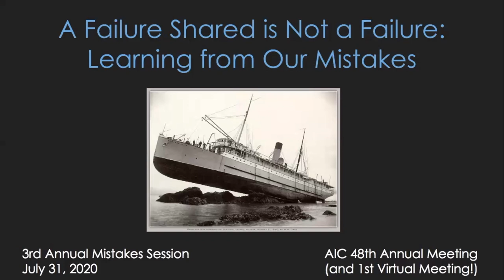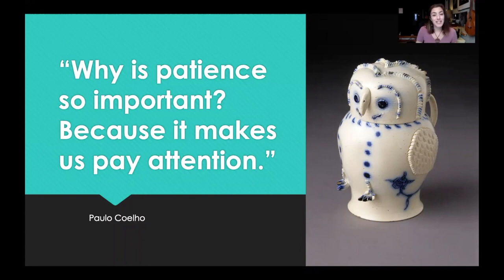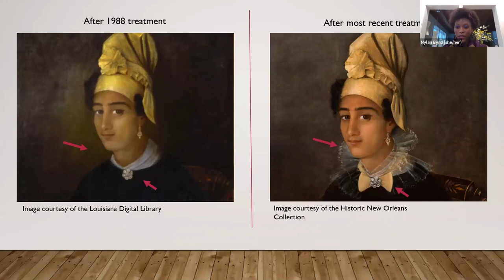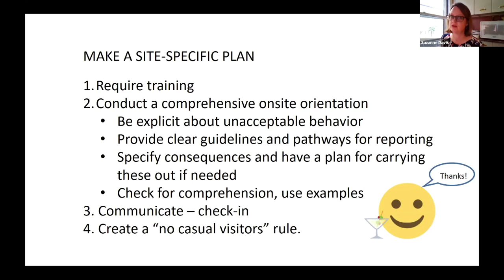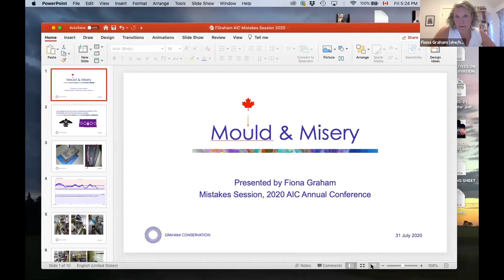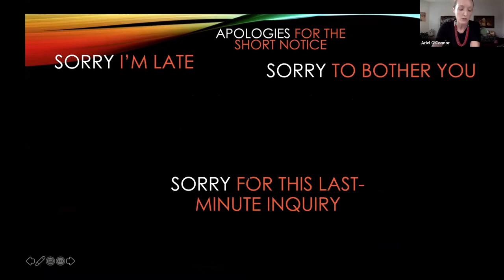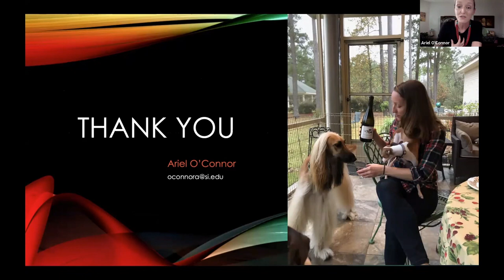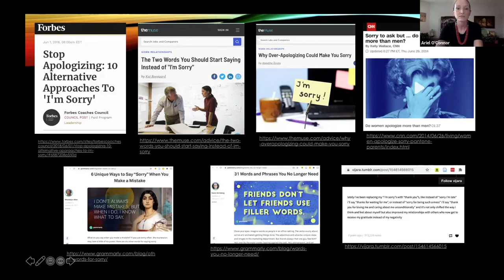A Failure Shared is not a Failure 2020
A Failure Shared is not a Failure: Learning from our Mistakes brings AIC members from all disciplines together to share their mistakes, accidents, bad planning, and even disasters that they have experienced, regretted, and most importantly, learned from over their careers.

Besides sheer commiseration, we aim to foster a healthier and more realistic attitude within our profession so that when things do go wrong, we can talk about it and "Fail Productively," as discussed in a recent New York Times article.

Now more than ever, we believe this is the time to empathize with and learn from one another to the benefit of our professional community.

Speaker Timeline:

0:00 - Introduction
4:45 - Lauren Fair
12:41 - Lorraine Finch
19:34 - Nylah Byrd
29:00 - Suzanne Davis
40:00 - Devi Ormond
53:40 - Fiona Graham
1:02:55 - Ariel O'Connor
1:14:28 - Closing Remarks
1:19:55 - Discussion